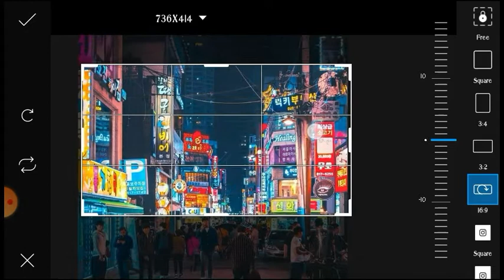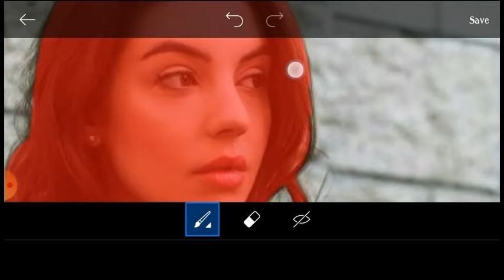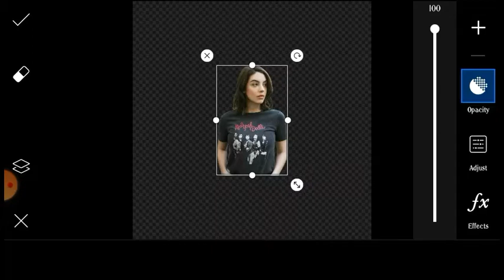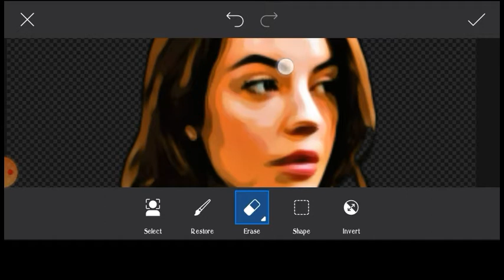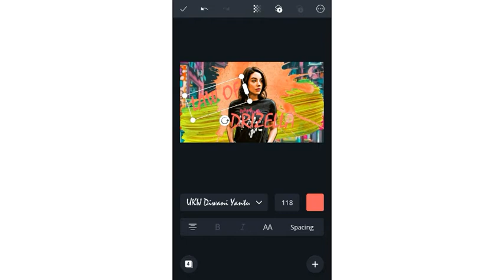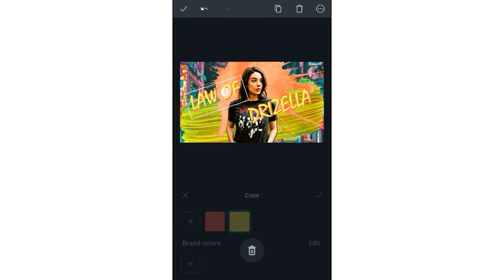Editing Photos like One of Itaewon Class Cast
I hope you enjoy and learned from my video ♥️

All the photos used for editing goes to the respectful owners.